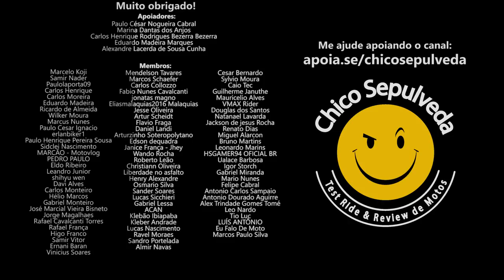Triumph 400 e os Cinderelos no país das maravilhas (Scrambler 400X e Speed 400)